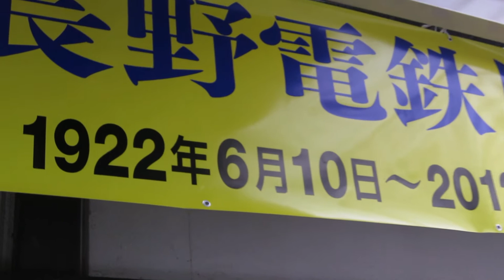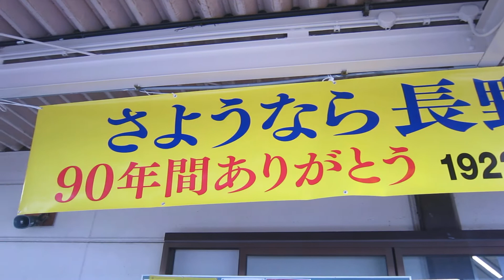「長野電鉄屋代線さよなら90年間ありがとう」幕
屋代駅にて　長野電鉄屋代線は3月31日で廃止になり、バス運転となりました。
さよなら屋代線ありがとう屋代線そして90年間お疲れ様